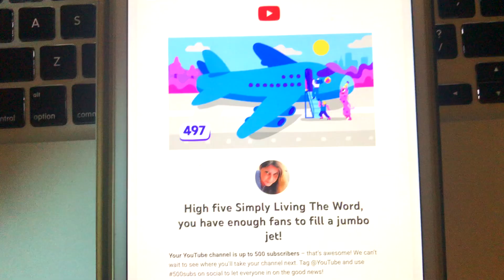AN ENCOUNTER WITH WISE MEN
✝️This Video was Transferred for mu Other Channel.
In our first Bible Study in the New Testament we are starting with the first of the Gospels which is Mathew. I am reading from my King James Chapters 1 &2 .You will be surprised at the many things you did not know about Jesus Birth.

For Offerings to Support my Christian Nomadic Women Mission use my PayPal

Vector PNG License
a href=' png from pngtree.coma

Everything in this video is subject to my opinion, research and experience and edited by me.